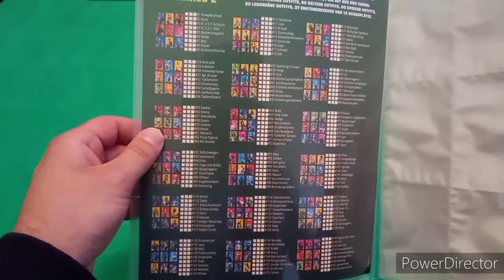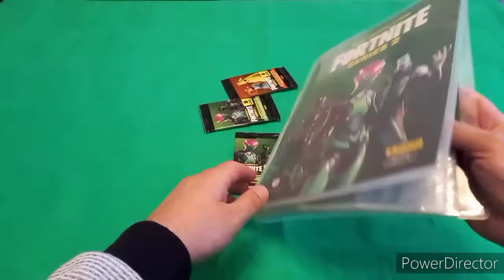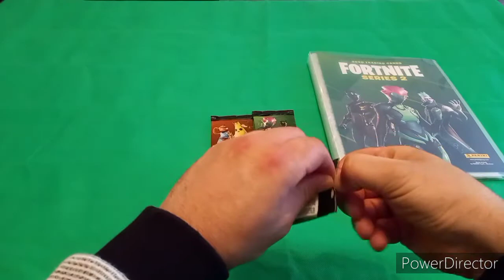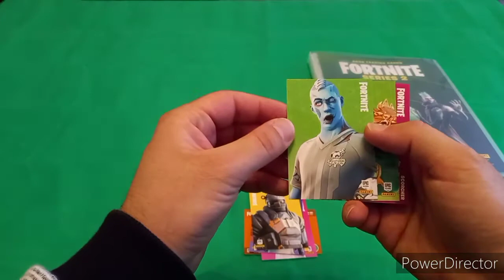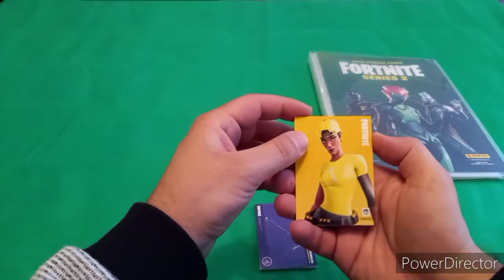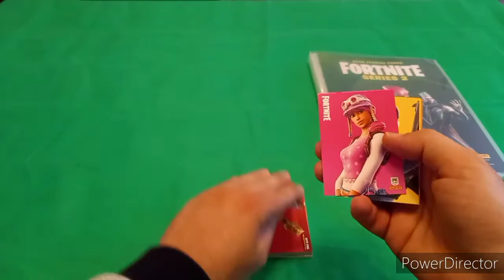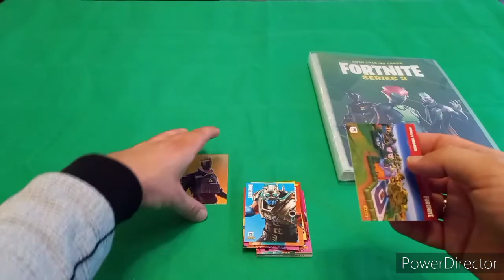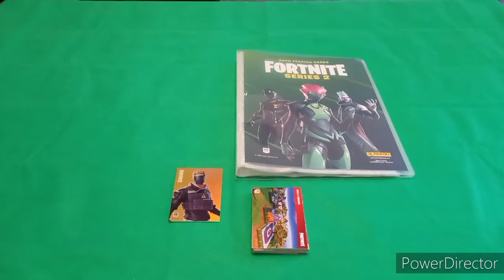Es geht weiter mit Fortnite Serie 2 Sammelkarten Ordner Opening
JOOOOOOOO Was geht ab meine Freunde Herzlich Willkommen zurück auf meinem Youtube Kanal. Mein name ist El Jeffe und ich versorge euch hier mit ganz viel Nerd Stuff aus meinen Sammlungen.

In diesem Video geht es weiter mit Fortnite, nachdem die Fortnite Reloaded Sammelkarten Serie komplett ist geht es diesesmal ans Werk mit Serie 2. Ich habe einen feinen Sammelordner bekommen den wir in diesem Video öffnen werden. Mal sehen wie die Fortnite Sammlung weiter voran geht.

Ich würde mich freuen wenn ihr ein Like da lasst wenn euch das Video gefällt.
Gerne könnt ihr mir auch einen kommentar hinterlassen, werde alles beantworten was kommt.

So und nun viel spaß mit dem Video.